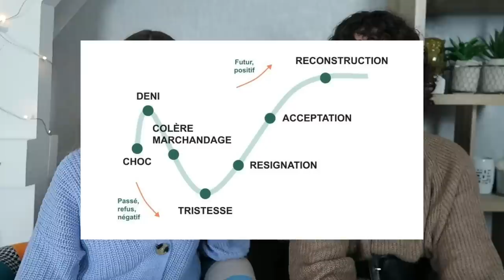Perdre un proche (mère/soeur), le deuil, on répond à vos questions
Hello tout le monde, aujourd'hui je vous retrouve avec l'une de mes plus proches amies, Coralie, pour un parlons vraiment sur le fait de perdre un proche, ici une mère et une soeur, en répondant à vos questions à ce sujet ! N'hésitez pas à vous entraider dans les commentaires si certains en ont besoin ☺️

0:00 : Introduction
1:20 : Qui avons-nous perdu, et comment ?
3:46 : Les étapes du deuil : la théorie et la pratique
6:38 : Que dire, que faire pour un proche en deuil ?
10:05 : Surmonter la culpabilité et la colère
13:48 : La thérapie est-elle obligatoire ?
16:10 : Les signes du défunt, nos croyances
19:04 : Comment remonter la pente/reprendre sa vie ?
22:53 : Peut-on totalement guérir d'un deuil ?
26:02 : Etre très entouré(e) au début, et après ?
28:21 : Envoyer un message pour l'anniversaire de la mort
29:19 : Réaction des gens à notre deuil
32:11 : Les habitudes dont se défaire, et les 1ères fois
34:42 : Devoir être fortes pour les autres membres de la famille ?
36:56 : Derniers conseils et fin de vidéo

→ Bons plans :
 • WEWARD : j'ai un code de parrainage si tu veux gagner de l'argent en marchant : MARG-EexWc
• BEAUTE PRIVEE : Des produits de beauté de marque (OPI, Macadamia, TheBalm...) jusqu'à -80% ? Inscris toi avec ce code : MARca71u

→ Quelques informations sur moi :
• Margaux
• 26 ans
• Rennes
• Psychologue du travail - Ergonome en recherche d'emploi